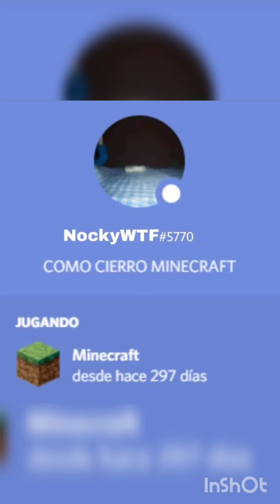parte 4 |ft Guanenta